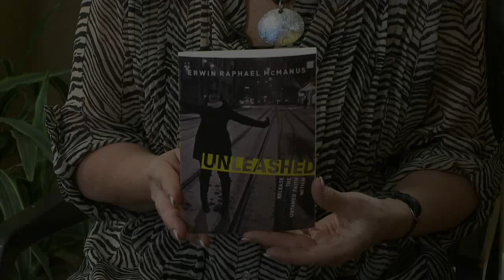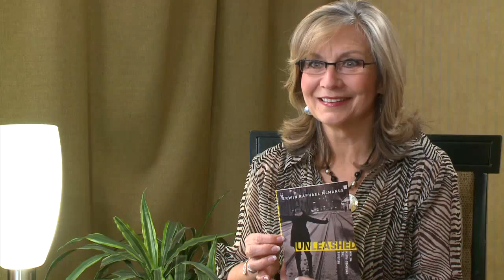Cultural Architect, Filmmaker, and Author Erwin McManus -- Part 1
Moira Brown speaks with Erwin McManus about his book, "Unleashed"
Erwin McManus-Author / Lead pastor, Mosaic-Film Producer
Book: Unleashed
Upcoming Documentary, Wind